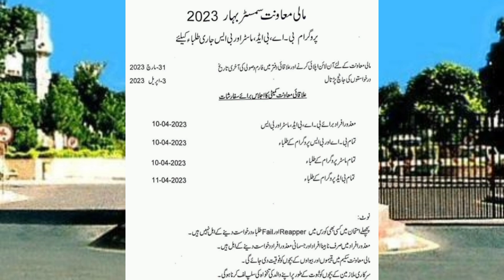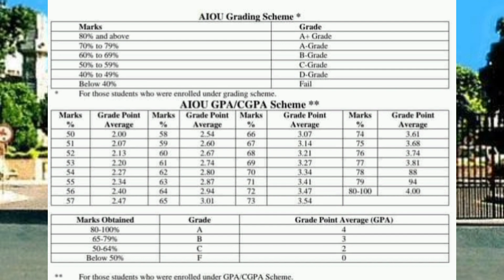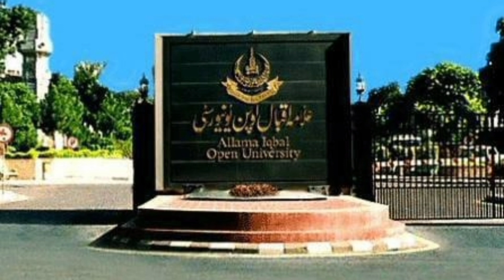Allama iqbal open university today news updates||Aiou today big update For BED BA AD BS MA MSc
aiou news
aiou update
aiou exams
aiou assingment
aiou admission 2023
aiou result